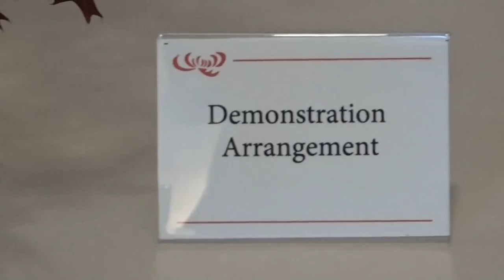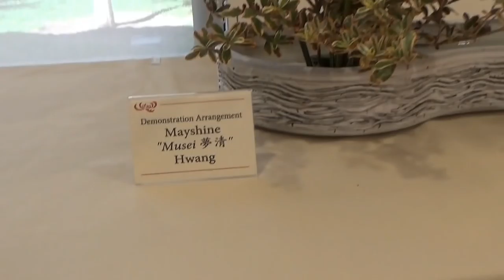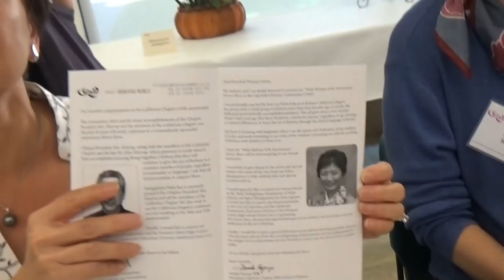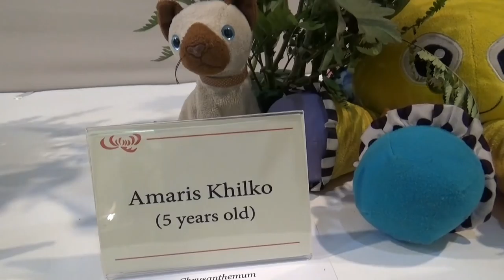США 3281: Жизнь в Америке - икебана/экибана/ikebana в Купертино - Mikhail Portnov/siliconvalleyvoice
Жизнь в Америке - икебана/экибана/ikebana в Купертино - Mikhail Portnov/siliconvalleyvoice
Ссылки на канале SiliconValleyVoice /школа Михаил Портнов: